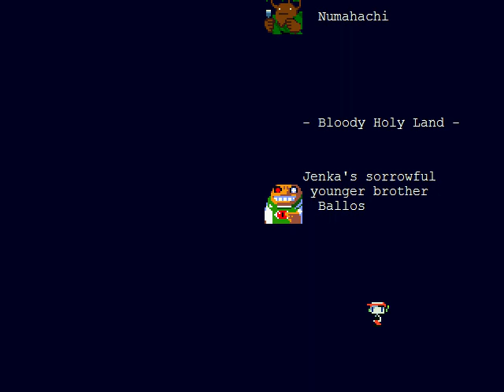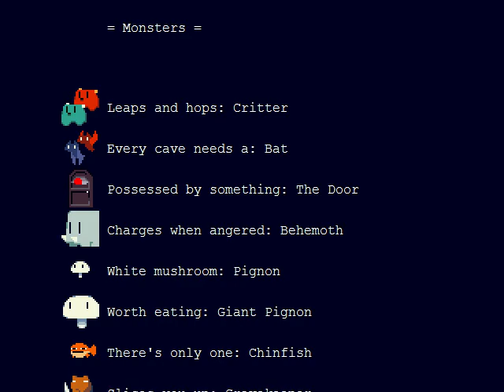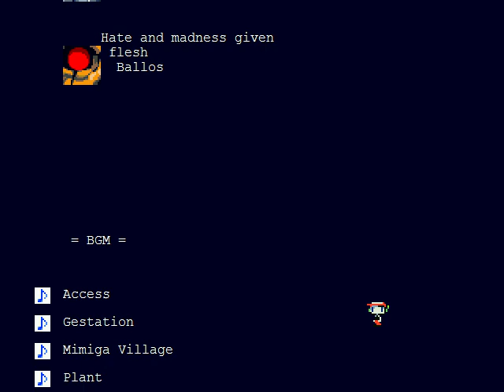Cave Story Walkthrough: Part 25 [Saving the Island: End]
Thought it was over? There's no way we'd let the island be destroyed, right? :P. Plus, there's a friend of ours we need to save...